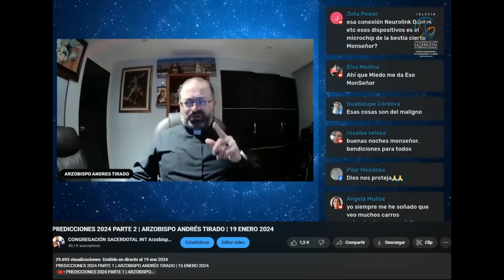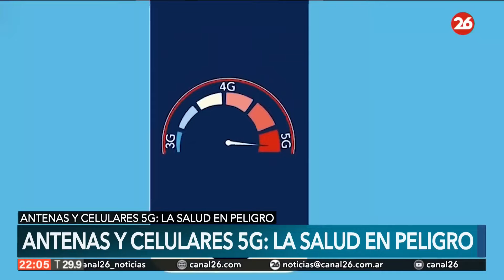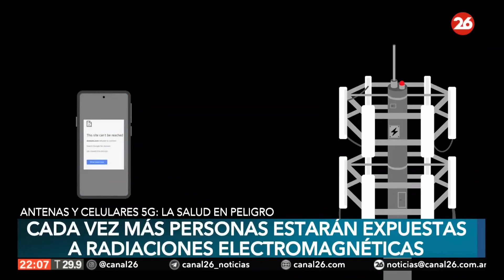ANTENAS Y CELULARES 5G: LA SALUD EN PELIGRO | PREDICCIÓN CUMPLIDA| FEBRERO 2024 |ARZ ANDRÉS TIRADO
ANTENAS Y CELULARES 5G: LA SALUD EN PELIGRO | PREDICCIÓN CUMPLIDA| FEBRERO 2024 |ARZOBISPO ANDRÉS TIRADO

MAS DE 450 PREDICCIONES - SUEÑOS - VISIONES CUMPLIDAS ARZOBISPO ANDRES TIRADO